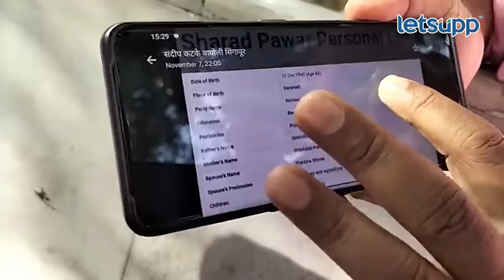Namdevrao Jadhav : शरद पवार, अजित पवार हे मराठा नसून ओबीसी आहेत... | LetsUpp Marathi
राष्ट्रवादीचे अध्यक्ष शरद पवार ओबीसी असल्याचा पुरावा मराठी वक्ते आणि लेखक नामदेवराव जाधव यांनी दिला आहे.